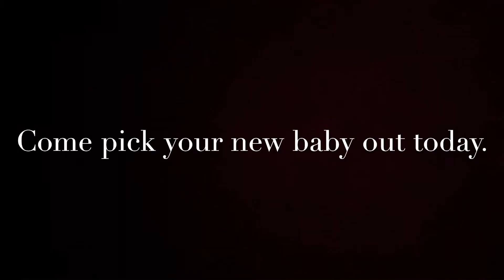Bichon yorkie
Bichon yorkie puppies
Ready for their new homes.